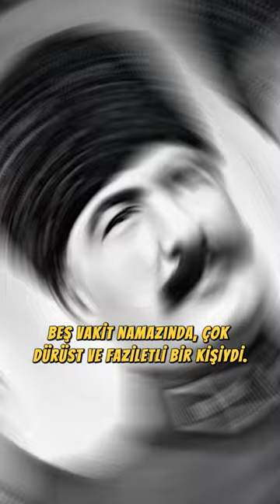Atatürk ve Mareşal Fevzi Çakmak Arasındaki Dostluk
Daha fazla tarihi shorts videoları için bizi takip edebilirsiniz.